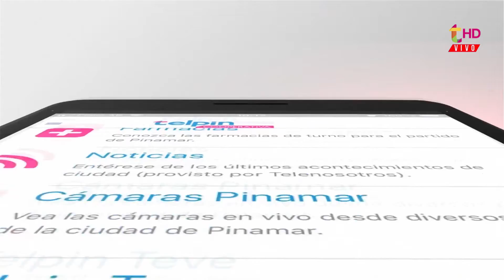Balompié ganó y aseguró su clasificación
En un partido muy parejo y pensado por ambos, Balompié venció 1 a 0 a Crucero con gol de Soria de cabeza en el segundo tiempo. Así aseguró la primera posición en el Grupo A y su clasificación a la siguiente fase. Lucas Falbo le contuvo un penal a Owen Rodríguez a minutos del final del encuentro.